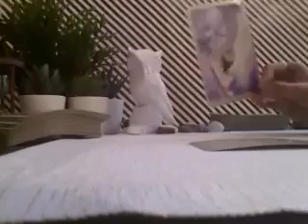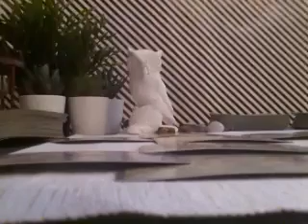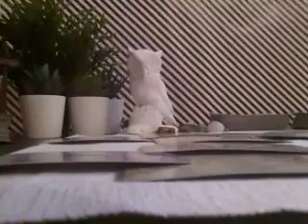GEMINI NOVEMBER 2019, LOTS OF LOVE, NOT ENOUGH EMPATHY